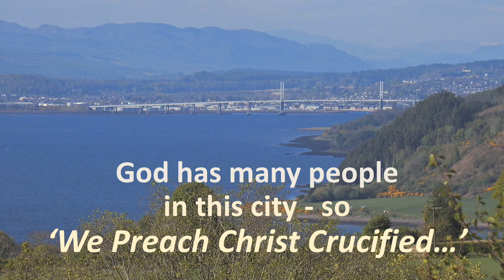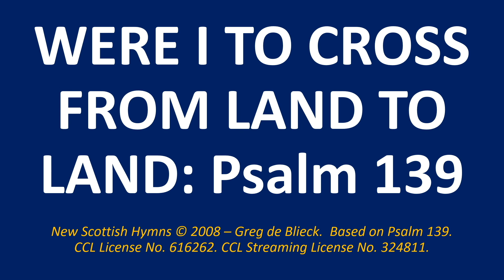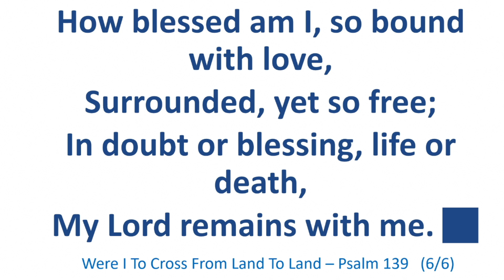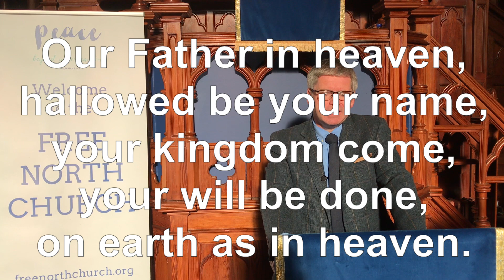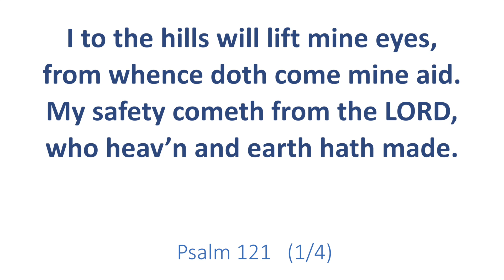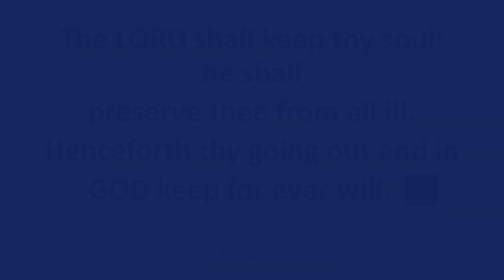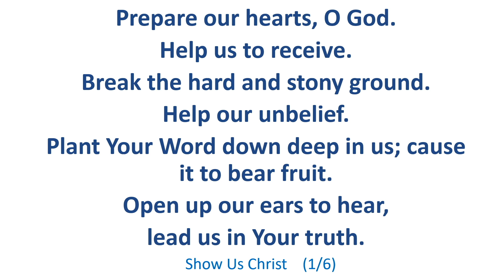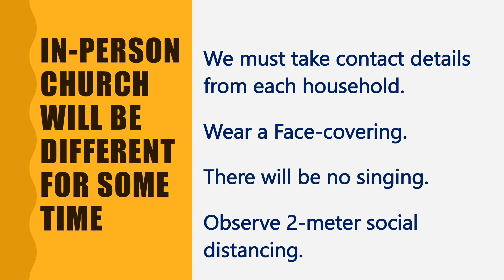Morning Worship - Sunday 4th October 2020, the Free North Church, Inverness - Living a Life of Grace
Sunday Morning worship from the Free North Church, on Bank Street by the River Ness in the heart of Inverness, for Sunday 4th October 2020.

The service includes the Welcome and Commissioning of Carrie Marlow, our new Women’s Pastoral Worker.

Bible teaching is from Titus 3 verses 8 to 15 - "Living A Life of Grace", with a sermon from the minister of the Free North Church, Rev Angus MacRae.

Our Praise items in this service: the New Scottish Hymns version of Psalm 139 – "Were I to Cross from Land to Land"; Psalm 121 - "I to the hills"  (Scottish Psalter version), to the tune Elijah (CM); "Show us Christ" by Sovereign Grace music.

SERMON SUMMARY – TITUS 3:8-15 – LIVING A LIFE OF GRACE.

How should Christians live life in the light of God’s grace? The closing verses of Titus do not run out of steam as they describe grace-filled living.

1). DON’T LET QUARRELS DIVERT YOU FROM GRACE (9). Divisive Jewish false teachers threatened the unity of the church in Crete, sapping pastoral energy. In our time we must learn how to disagree well, in an uncontentious and Christlike way.

2). SET BIBLICAL LIMITS ON YOUR PATIENCE (10-11). Show grace and patience with troublemakers. But after a second warning, if there is no evidence of learning or repenting, have nothing more to do with cranky people. A warped piece of wood us useless as a guide to cut a straight line. Similarly, have the courage to challenge and shut-down warped and foolish arguments.

3). WIN THE WORLD BY DOING GOOD (8,12-15).
Paul applies his message about "dong good" to two groups or individuals.

(a) TITUS, DO SOMETHING GOOD! The letter ends with Paul’s 9th and 10th instructions to DO what is GOOD! The gospel alone produces a good life. Ironically, moralistic churches that stress good works lack the power of grace to produce godly changed lives.

(b) CHURCH, DO SOMETHING GOOD! We will only win the world for the gospel as we act together as a TEAM. There was no competitiveness between Paul, Titus, Zenas or Apollos. They helped each other and every member of the church to devote their lives to doing good.

Will we apply this to our own lives? For us, in this Covid-19 season, we can "do good" in many ways. That includes simply turning up (in person or online) to participate in church life and to encourage others and to help spread the gospel. Our life is so short, so plan how to be an evangelist even if we are living in what looks and feels like a mini-lockdown.

A note about our SERVICE TIMES:
From tonight (4th October) our evening service will move to the new time of 6 pm (online on YouTube). "Sundays at Six" will be followed tonight by informal fellowship and Prayer for our City on Zoom. This week our Wednesday Church Night will be held online only at 7.30 pm. (Midweek meetings are always online only on the first and third Wednesdays of each month. On other Wednesdays in the month there is both in-person and online worship available).

The Free North Church offers both in-person and online worship every Sunday morning.